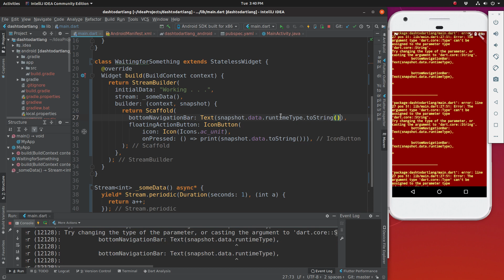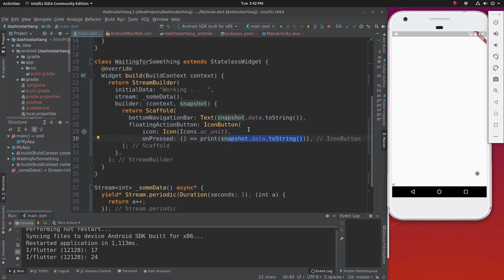Beginning Flutter: 41 StreamBuilder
In this video, we discuss StreamBuilder.  Sorry I am taking so long to discuss the created stream, but just creating a stream, and seeing how it works took me a long time to learn, and so I'm documenting it here.